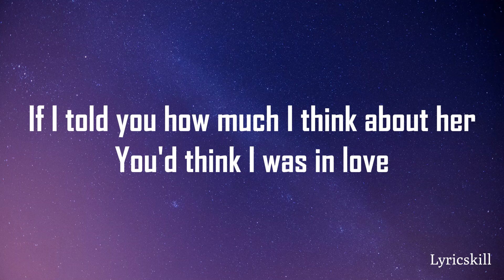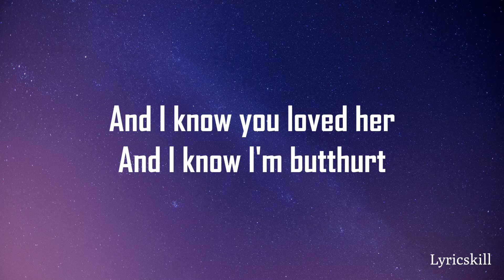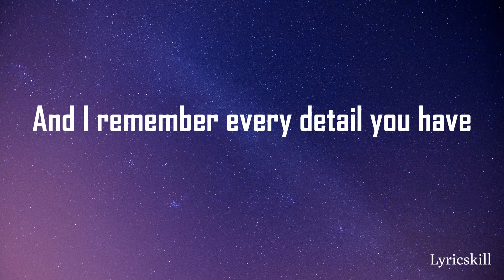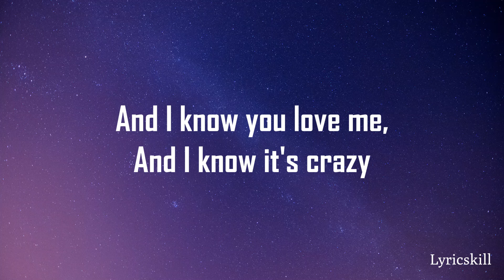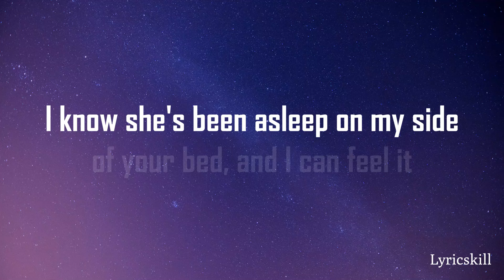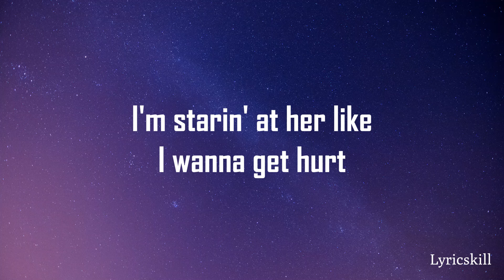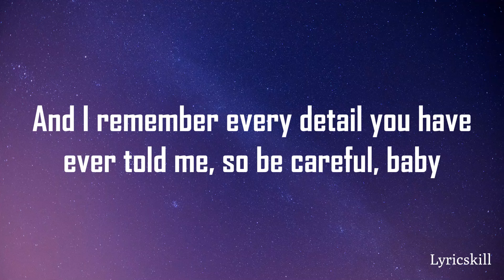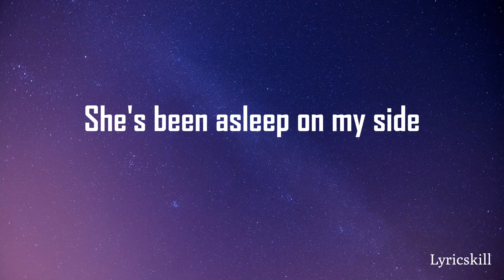Obsessed Lyrics | Olivia Rodrigo | Lyricskill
Obsessed Lyrics | Olivia Rodrigo